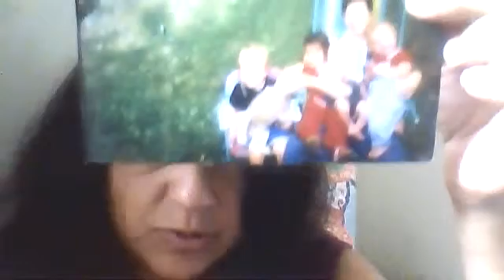Being more Doing more having more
doing the 21 day Challenge is because I need other women in my life.  I can not take this journey alone anymore.  It is time to go forward with courage hope and work along side women who are motivated to empower themselves and others.  And the Results will be priceless.